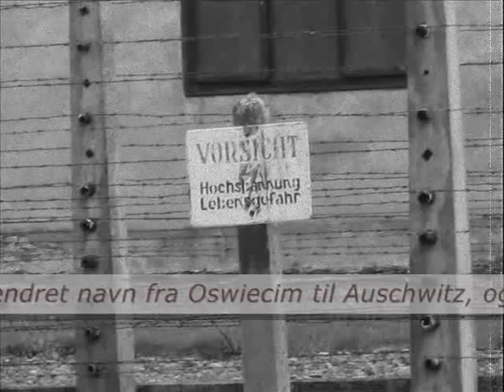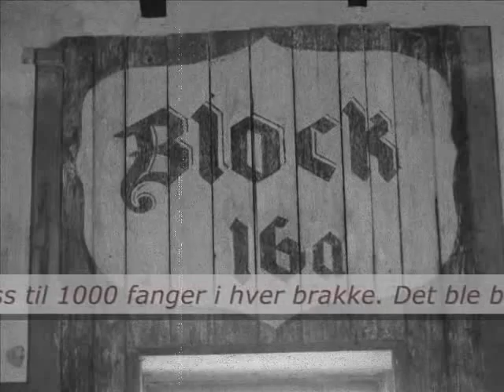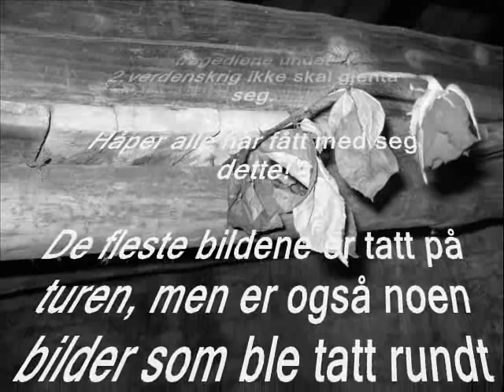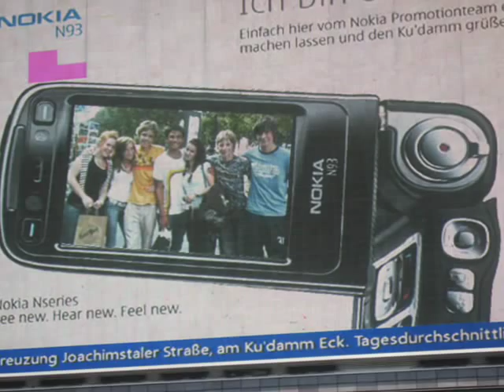Konsentrasjonsleirene - Auswitzh og Birkenau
Klasse tur til Polen med 10B og 10D fra Valaskjold ungdomsskole høsten 2006!